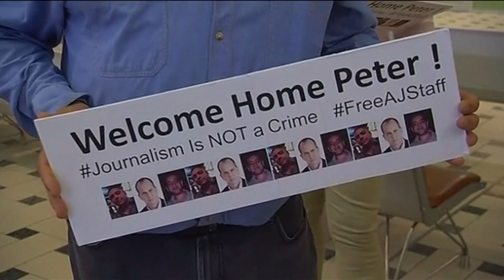PETER GRESTE: COPING WITH CONFINEMENT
The Al Jazeera and former BBC foreign correspondent, Peter Greste, spent 400 days in an Egyptian prison. Arrested in Cairo in 2013, he was tried on charges that included spreading false news and aiding the Muslim Brotherhood. Peter talks to Stuart Hughes, a BBC Senior World Affairs Producer and Ochberg Fellow at the Dart Centre for Journalism and Trauma, about how he found the physical and mental strength to cope with the ordeal.

Recorded at The Frontline Club, London, 19th February 2014.